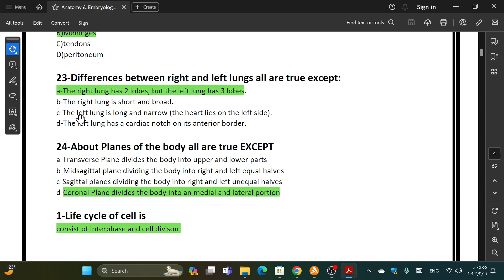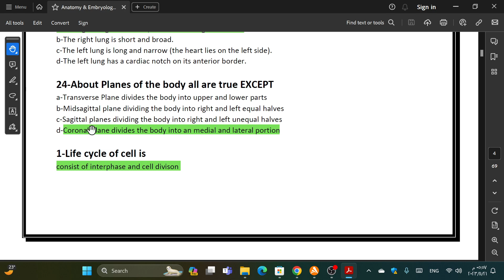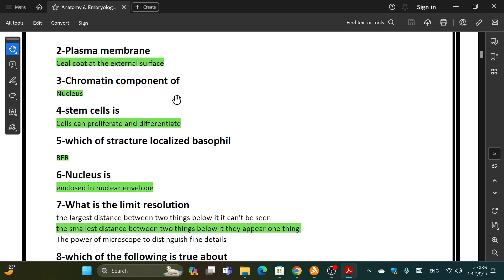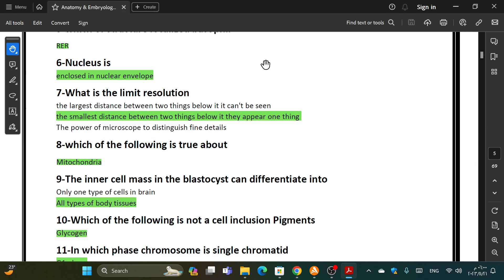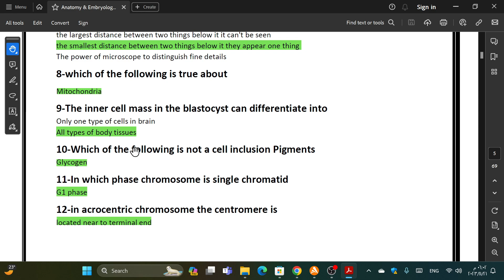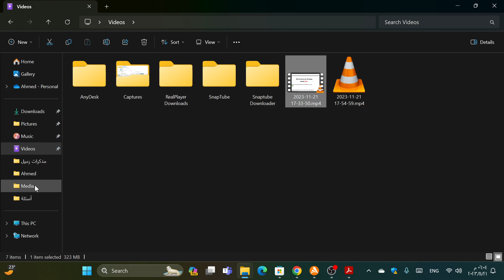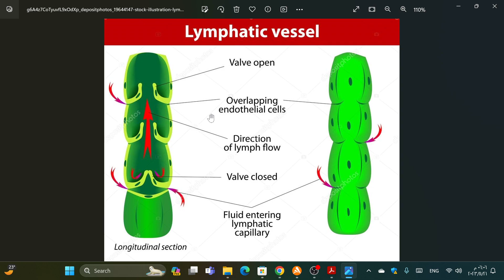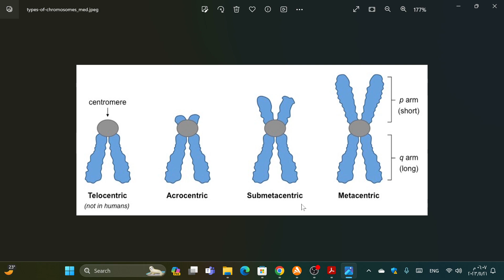Mid Anatomy and Histology EXAM 2023 Part 2